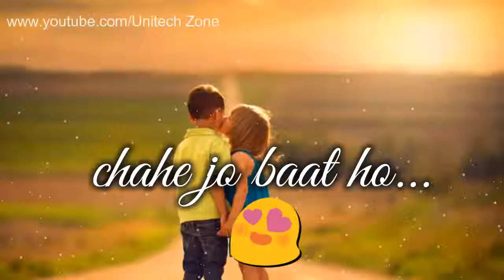Bas Tera Sath Ho